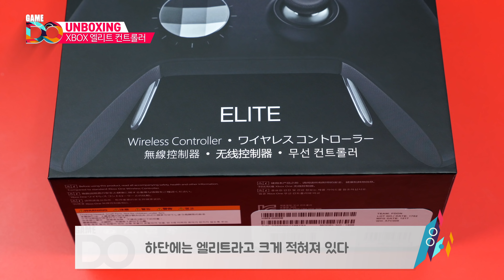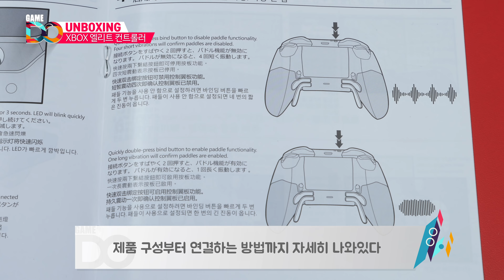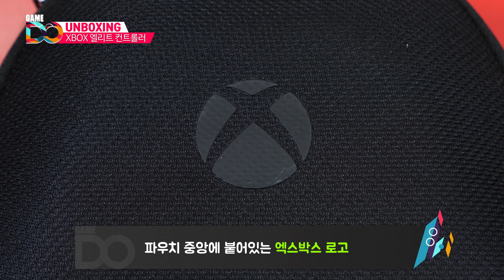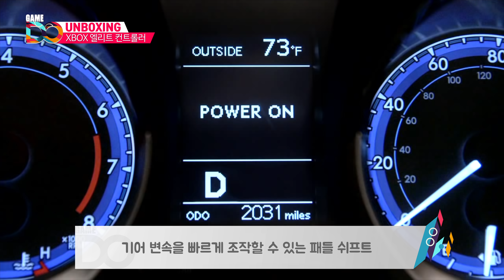[4K] 게임 컨트롤러 끝판왕! 엑스박스 엘리트 컨트롤러 개봉기 / XBOX Elite Controller [GameDO UNBOXING]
GameDO 정기적으로 후원하는 방법! VIP 되기!
2. VIP 버튼을 눌러 결제정보를 입력한다.

[정규 편성] 엑스박스 엘리트 컨트롤러 개봉기  [GameDO SPECIAL]

오랜 세월이 지나...드디어 샀다!!
드디어 가오나시님의 도움(?)으로 엘리트 컨트롤러를 영접했습니다.
거의 게임 컨트롤러의 끝판왕이라고 불리는 게임패드이죠.

윈도우10과 호환되어 PC에서도 활용 가능한게 아주 극강인 패드인데요.
저는 아마 엑스박스 X에 주로 사용할 듯 합니다.

자세한건 영상에서 확인하시죠!

재밌게 시청해주시고, 맘에 드신다면 좋아요 빡!
눌러주세요. 더 좋은 콘텐츠로 찾아뵙겠습니다.

++자막 오탈자가 있을 수 있습니다. 양해 부탁드리겠습니다.
++반말, 욕설, 비아냥 댓글은 죄송하지만 바로 차단합니다.

구독자님들 재밌게 보시고,
시청해주신 모든분들 감사합니다!
구독자 여러분 레알 사랑합니다(읭? 갑자기?)